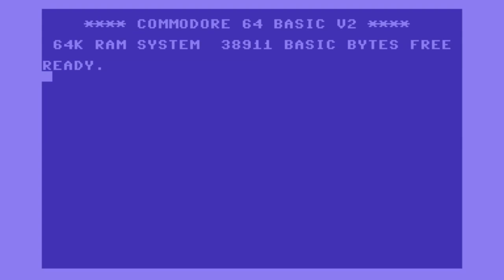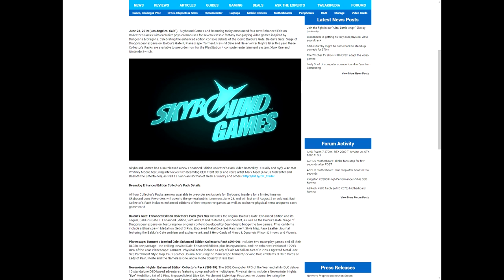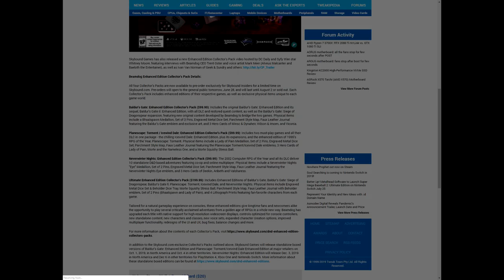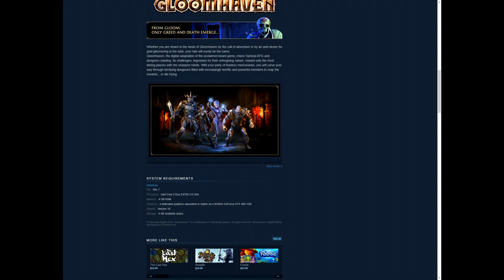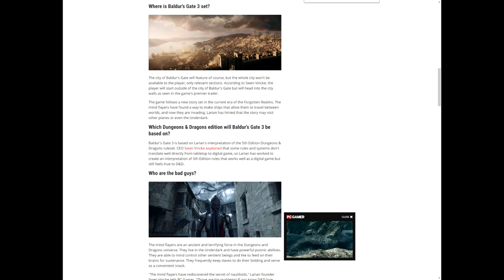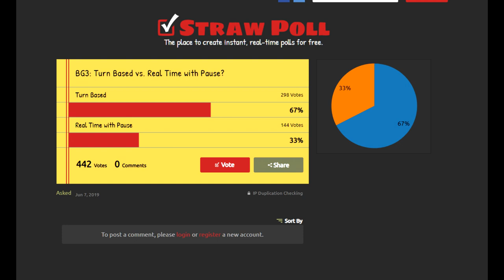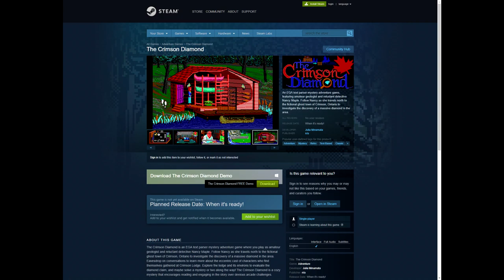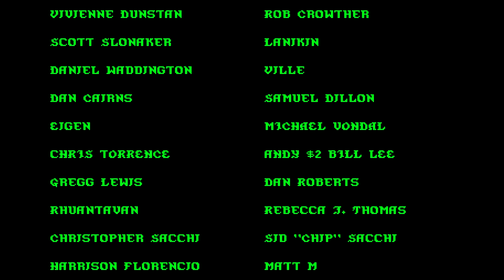Matt Chat 423: Neverwinter Nights 2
Get Dungeons & Desktops 2.0:
Softcover

TCHOS HD Widescreen Menu and Loading Screen for NWN2